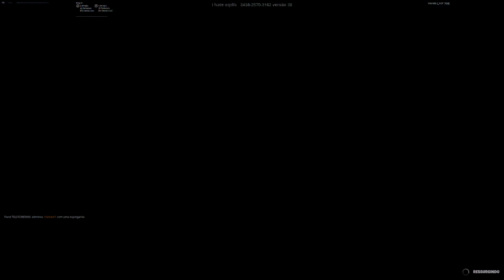WE FELL IN LOVE IN OCTOBER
fortnite controller sensitivity pc,